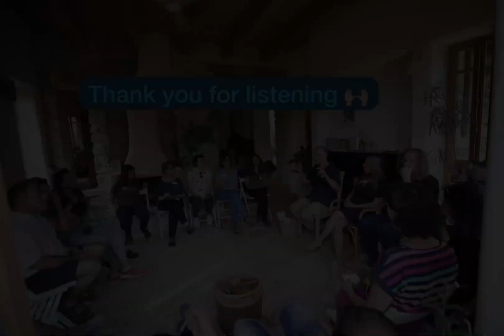‏JFN Green Funders Forum visit at SOURCE ( SHORESH) 13.06.2023